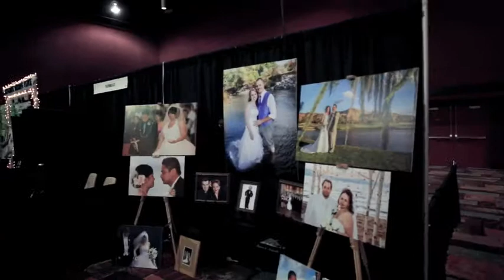BRIDAL SHOW GRS RENO NV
Grand Sierra Hotel Casino. Bridal Show.  Wedding Shots! Best wedding photographers in Norther Nevada.